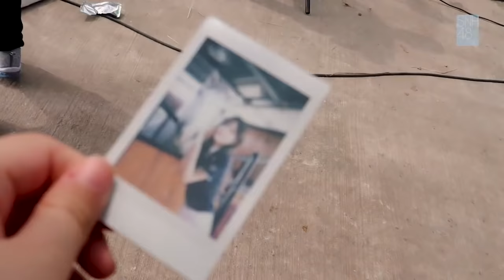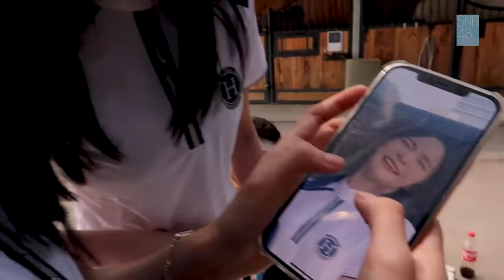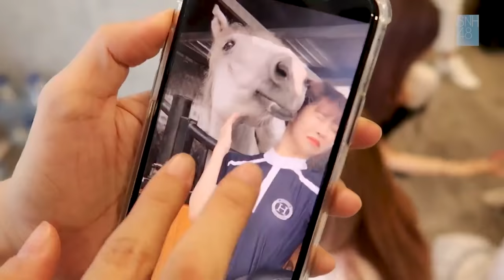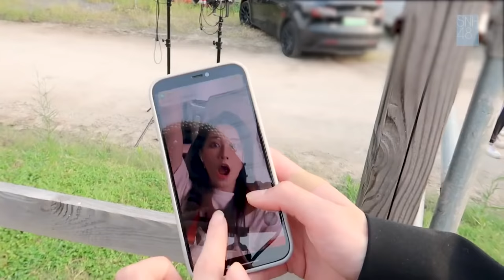SNH48 GROUP TOP16汇报单曲《花戎》旅行日记VLOG